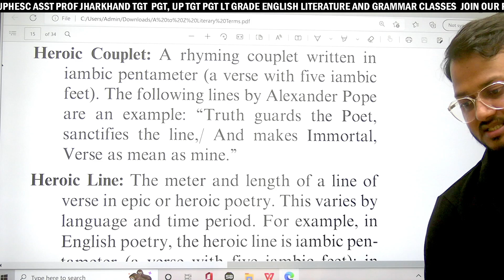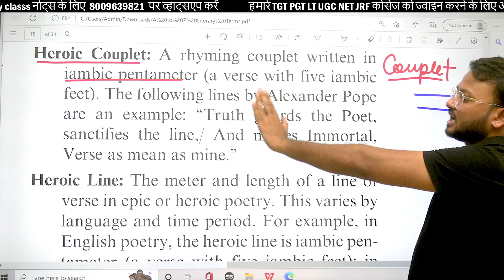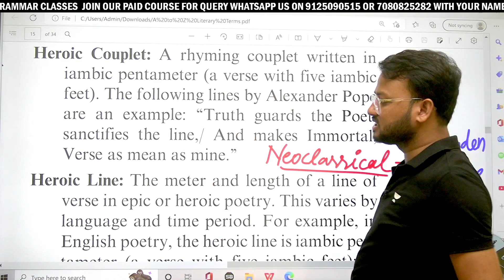Difference Between a Couplet and a Heroic Couplet?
What Is the Difference Between a Couplet and a Heroic Couplet?
ANSWER- A heroic couplet is a couplet that discusses heroic themes and that usually uses iambic pentameter. An ordinary couplet is simply two successive lines of poetry—often two lines that rhyme and that employ the same meter.